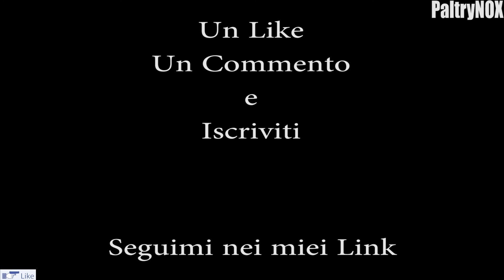🍳Ricetta PERFETTA - Trucchi e Segreti di Zelda Breath of the Wild 9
Ciao, sono PaltryNOX ed in questo video vi mostrerò delle piccole cose curiose da fare nel nuovo Zelda!...

                  • Avrai uno stemma esclusivo nei commenti, accesso al gruppo esclusivo di Whatsapp "Le Leggende di PaltryNOX" e video in anteprima assoluta 1-3 giorni alla sua pubblicazione

                • Ogni donazione apparirà su schermo con una GIFT e nome della persona donante

🎮🎮🎮   AGGIUNGIMI   🎮🎮🎮
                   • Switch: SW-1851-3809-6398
                   • Ps4: PaltryNOX

💻💻💻  MY PC   💻💻💻
                  • RAM 16 DDR4, SSD 120 GB, Disco duro da 1TB